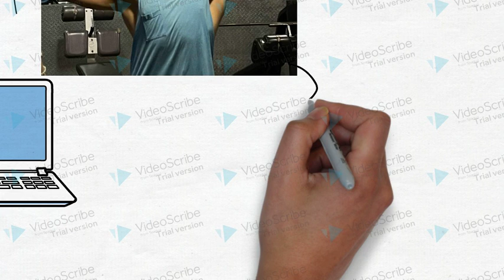Master your morning (book summary)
by Hal Elrod
Discover the power of a transformative morning routine with "Unlocking the Miracle Morning" by Hal Elrod. 🌅 This life-changing book will inspire you to take control of your mornings and, in turn, your life. Learn how to set the tone for success, boost productivity, and find inner peace through simple daily practices. Don't miss out on this journey to personal growth and fulfillment!